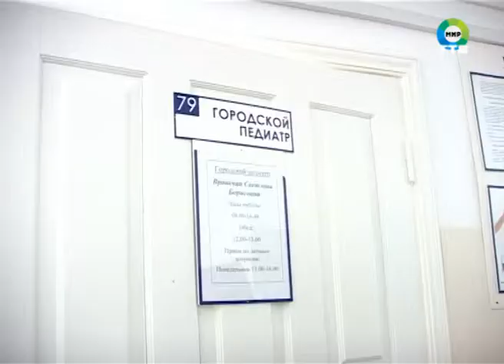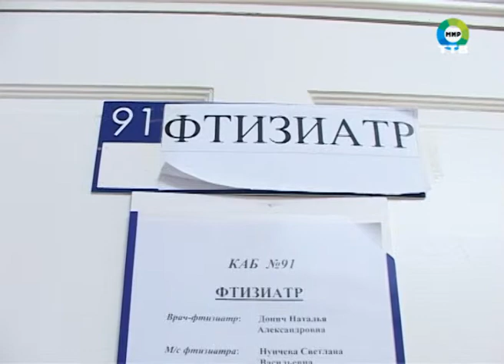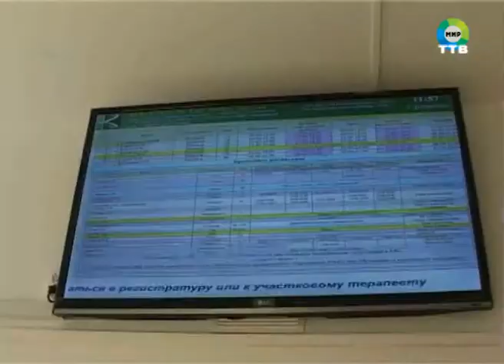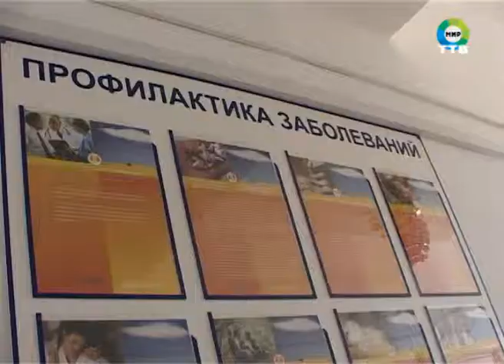есть ли гепатит в округе